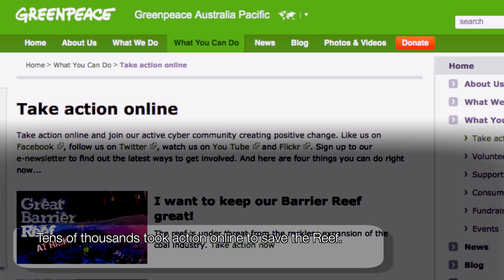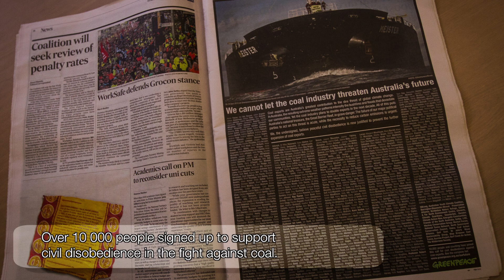The Rainbow Warrior tours Australia to save the Reef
Our Rainbow Warrior ship recently a spectacular up the east coast of Australia to support our Save the Reef campaign during March and April 2013. During the six week tour, we met with community activists, brought thousands of supporters on board, and generated global media attention for our work.